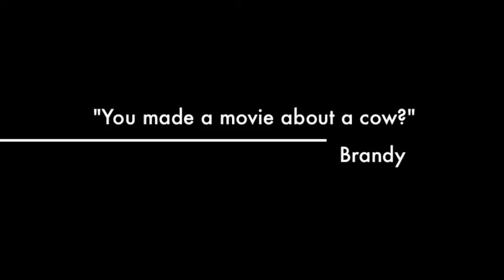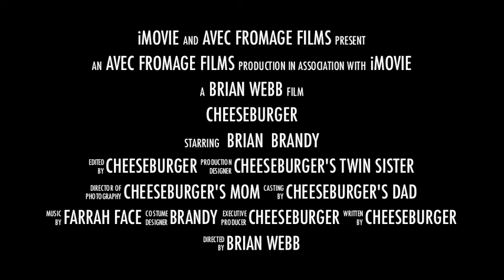Cheeseburger: the documentary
My in-laws have a cow that thinks it is a dog on the farm. I made a movie about it